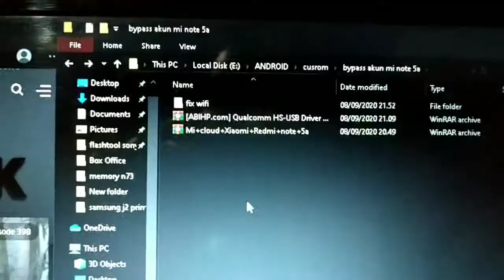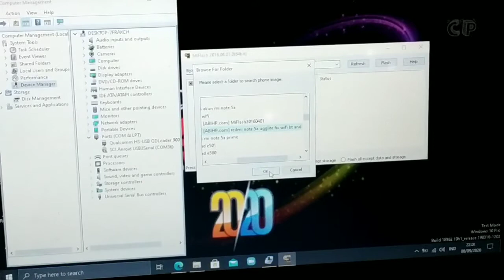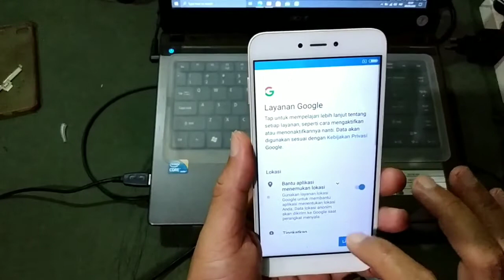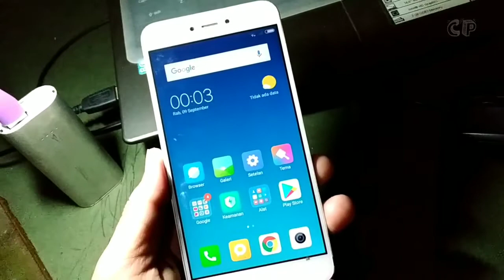FIX WIFI XIOMI REDMI NOTE 5A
sumber : blog adanisi